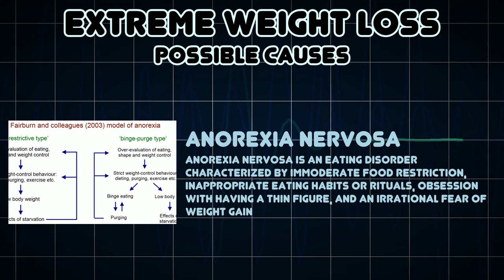Extreme Weight Loss (Medical Symptom)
Possible causes of Extreme Weight Loss (Medical Symptom)

Severe decrease in body weight resulting from either voluntary such as dieting or exercise or involuntary such as illness or disease